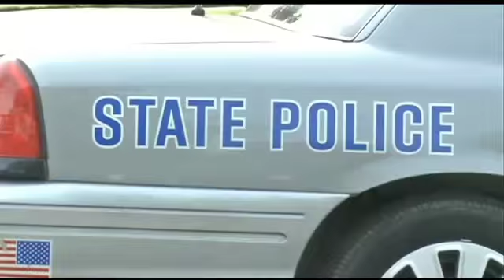FBI still at Warwick home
The FBI investigation involving a Warwick resident might be linked to a plot to behead police officers.